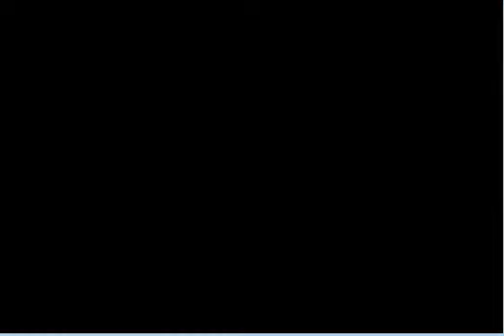Pokemon Resolute Walkthrough Part 7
This game made by wind1158 creator of pokemon Victory Fire